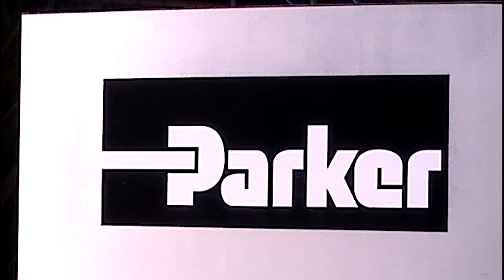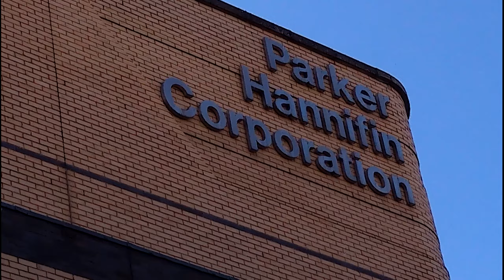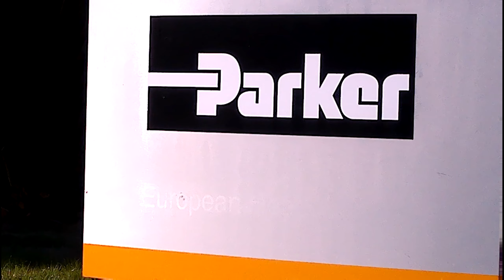Parker Hannifin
I always thought that this company made Parker pens, but I was proved wrong. They are actually involved in motion and control technologies. In the UK they are involved in the hydrogen industry in helping reduce our carbon footprint.